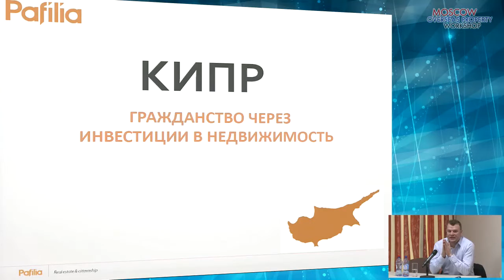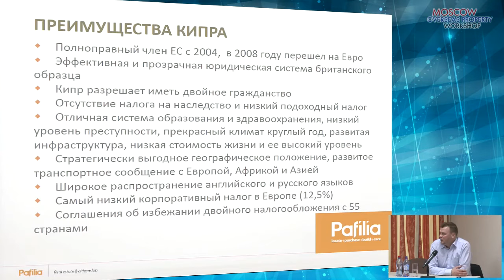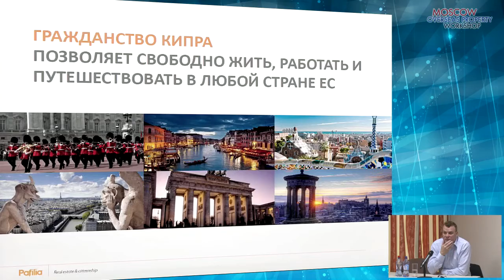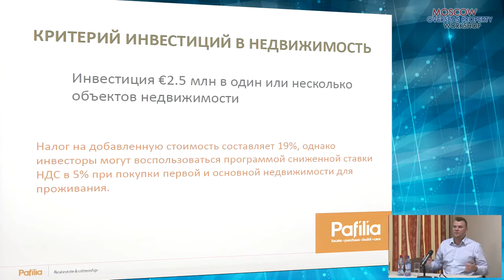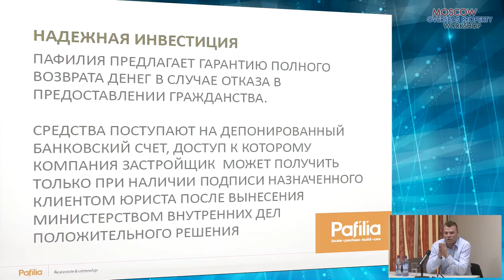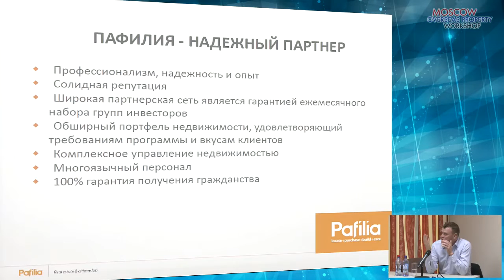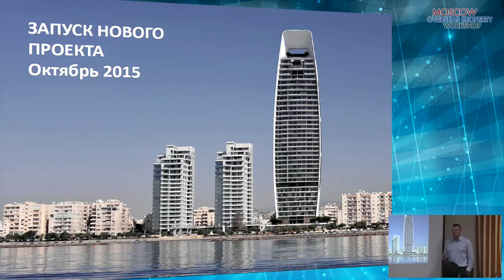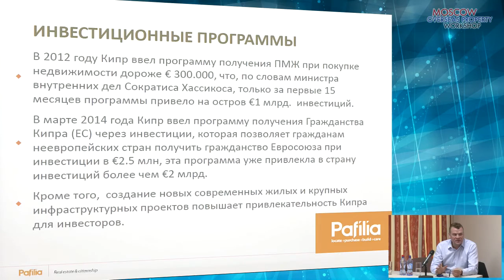Гражданство ЕС через покупку недвижимости на Кипре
Деловая программа V MOPW
23 сентября 2015, Москва, отель «Золотое кольцо»
Сергей Филатов, глава представительства Pafilia Property Developers